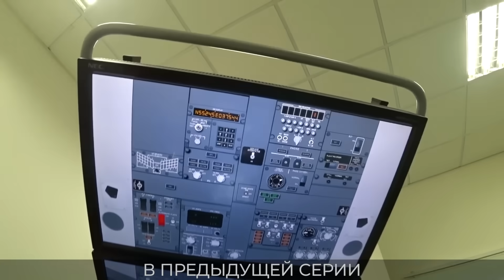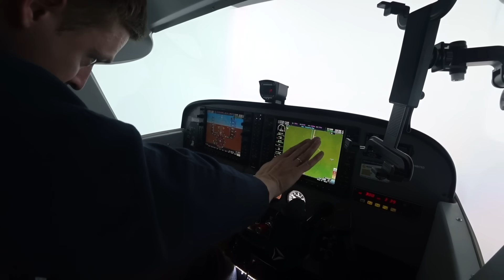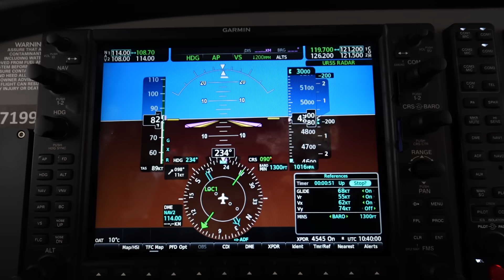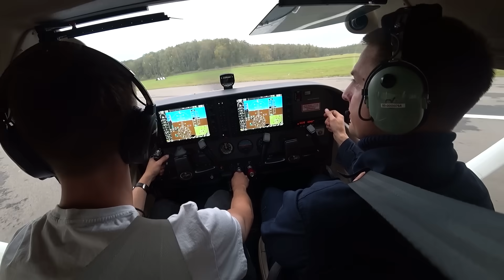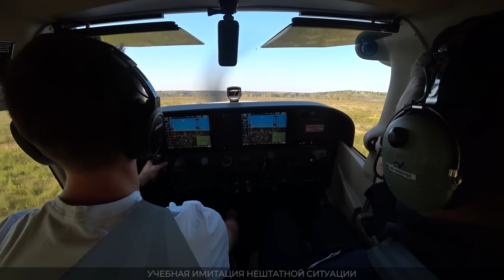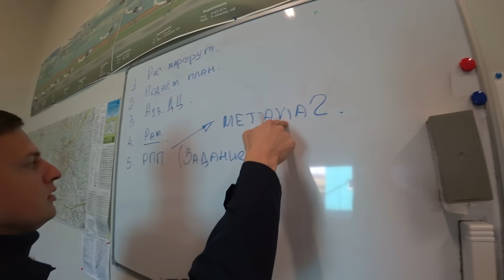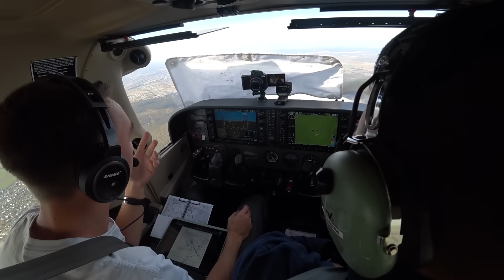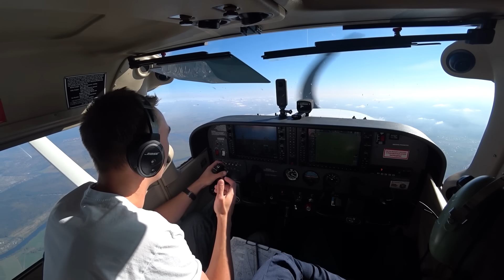Как я учился на пилота в S7 Training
Реклама. АО «Тинькофф Банк», Универсальная лицензия ЦБ РФ № 2673 от 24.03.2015 г, erid: LjN8Kb1mP

Авиационный учебный центр S7 Training